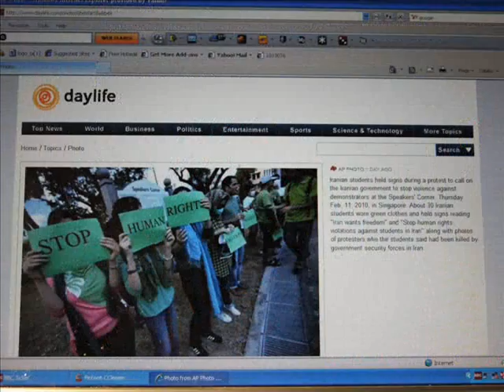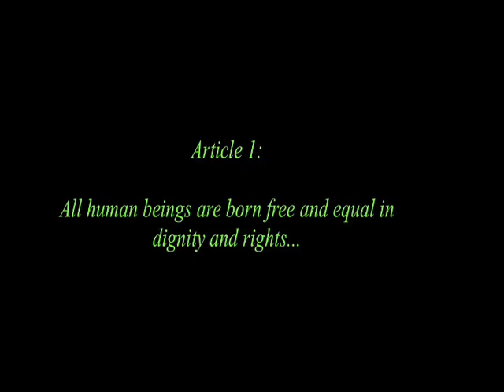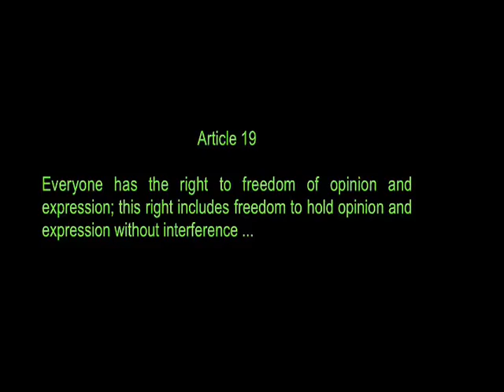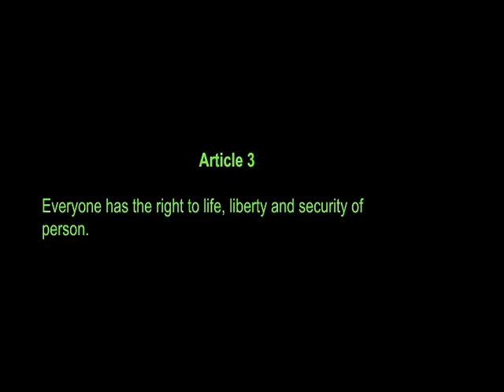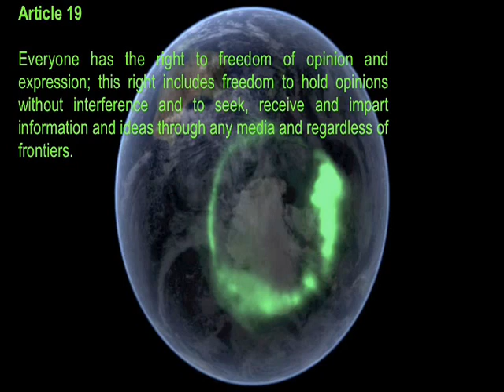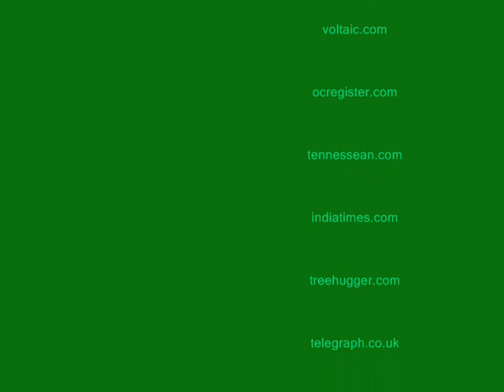Singapore Iranian Student Protest At Speakers Corner (Musical)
An Iranian student gestures during a protest calling on the Iranian government to stop violence against demonstrators at the Speakers' Corner in Singapore on 11 Feb 2010.

About 30 Iranian students wore green clothes and held signs reading "Iran wants freedom" and "Stop human rights violations against students in Iran" along with photos of protesters who the students said had been killed by government security forces in Iran. Source = northjersey.com